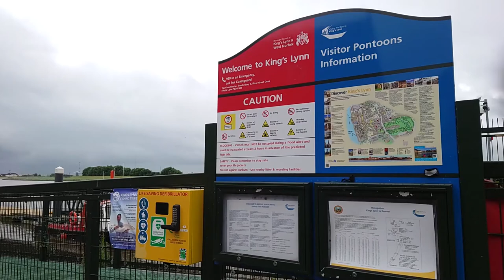Mayor visits King's Lynn Fishing Trips at the pontoons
A new business that uses the extended pontoons on King’s Lynn South Quay has been visited by the Mayor of King’s Lynn & West Norfolk.